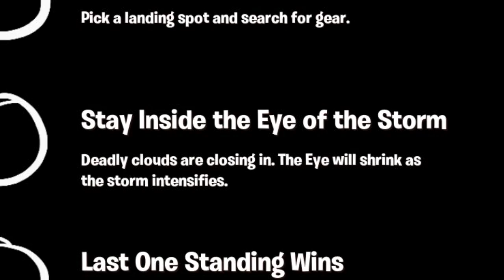ครั้งแรกก็จะงงๆอะ || Fortnite ทหารฮาเฮ #1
เกมฟรี Fortnite ก็โอเคนินา